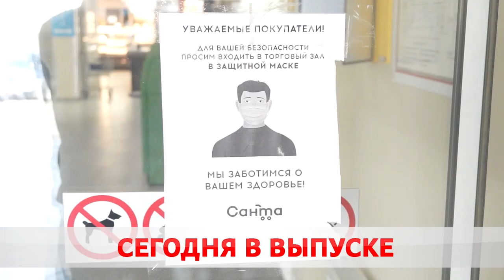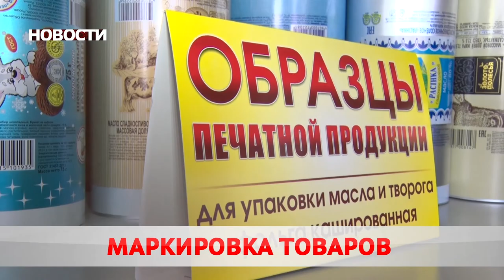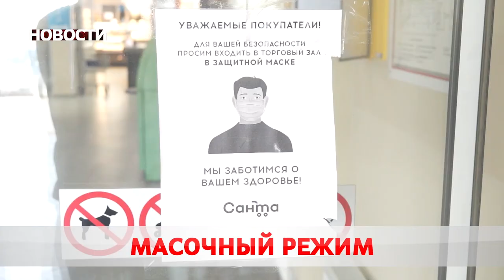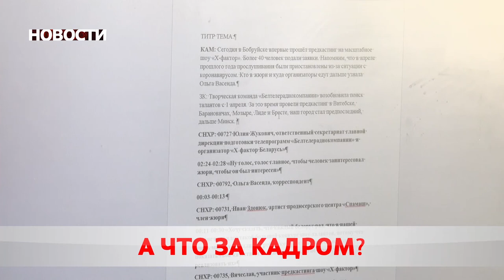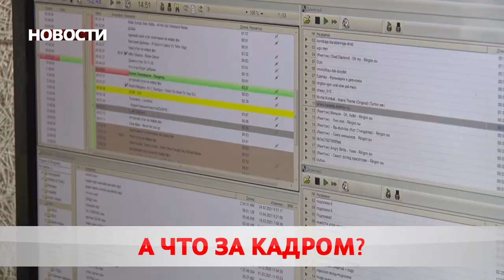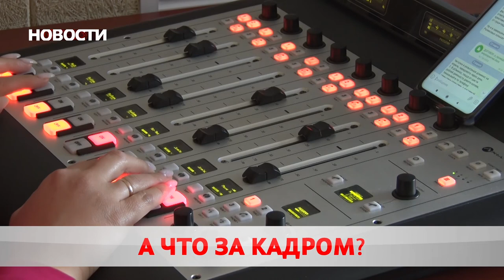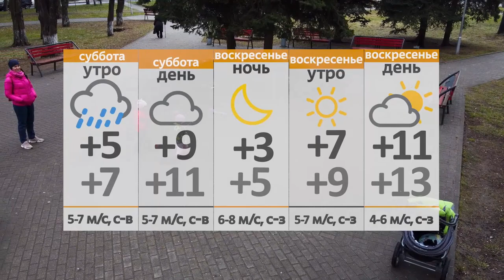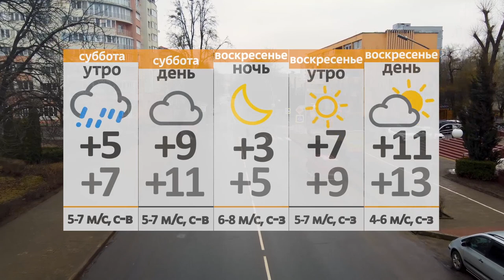Новости 07 05 21